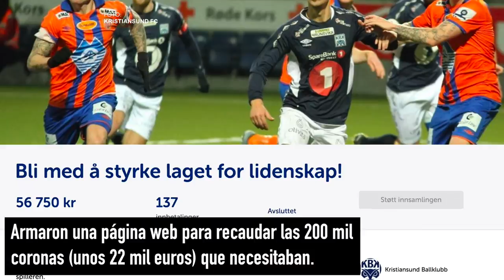Amor al club: hinchas noruegos juntan fondos para comprar a jugador estrella.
El verdadero amor al club: el Kristiansund de Noruega no tenía como pagar el fichaje de un jugador, entonces pidió a sus hinchas recaudar el dinero que faltaba, quienes respondieron masivamente y lograron contratar a su futura estrella.